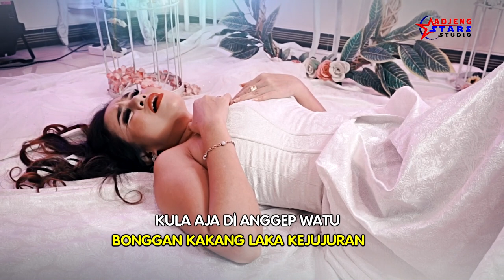Wawas Ibanez - Bekas Kecupan ( Offical Music Video )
title : Bekas Kecupan
Voc.Wawas Ibanez
Cipt.Wadi Oon           Arr.Casyadi Cn
Alamat Ds,Juntikedokan Blok Krasak
Kec.Juntinyuat - indramayu Contac show : 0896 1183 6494

Klip : Adjeng Stars Studio
Alamat Ds.Majasari Blok Tanasin Rt.13 / 04 Gg.Pandawa
Kec.Sliyeg - Indramayu     Hp.081 842 5926